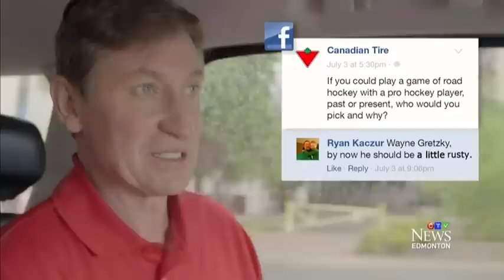Top-secret Gretzky shoot: Meet lucky Edmontonians involved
You may have seen a new commercial starring the Great One and some very lucky Edmontonians.